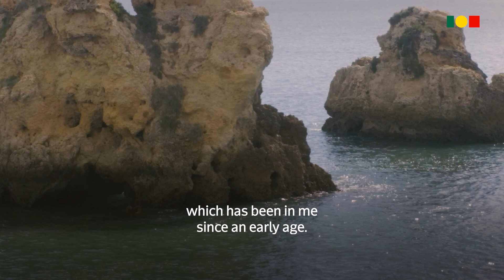Portugal donates to UN Vanessa Barragão's piece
Living Coral tapestry was donated by Portugal, my country,  to @unitednations. The ceremony took place in New York where the United Nations Headquarters is located.

I couldn’t let this moment pass without thanking my country @gov_pt, @antoniocostapm and @antonioguterres for trusting my hands and creativity to create an artwork that represents Portugal and the importance of Nature in this wonderful place.
Also, a heartfelt thank you to my wonderful team and family for being always by my side and for their unmatched support, providing me with the structure I need to fly.

The tapestry Living Coral, symbolizes HOPE! Hope for greater global awareness. Hope for a healthier planet. Hope for a brighter future, a world where unity and consciousness prevail.
I believe the positive change will blow with our hands and hearts together.  It is with union that we can shape a better tomorrow for all.

I'm deeply thankful to @carminho for beautifully representing Portugal through her music at this event. Her kindness and talent have truly enriched this experience, and I'm honored to have had the opportunity to meet her. Thank you, Kathelyn, and the entire assembly team, as well as João from Iterartis and the Government Communication Team, for your invaluable contributions and support.